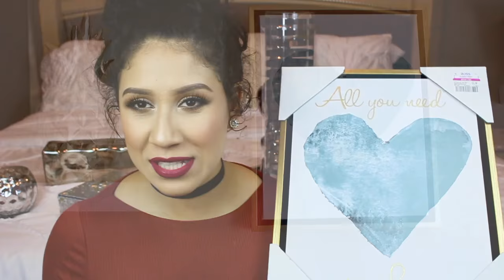HOME DECOR HAUL -DECORACIONES PARA MI NUEVA CASA! Hobby Lobby, Ross, Tj Max, Burlington y Walmart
Aqui les Dejo los Videos Para Que pasen  a Verlos =D

Enviame Cartitas!

💜Room Tour! 💜

💛💛💛💛💛💛Vídeos Populares💛💛💛💛💛💛